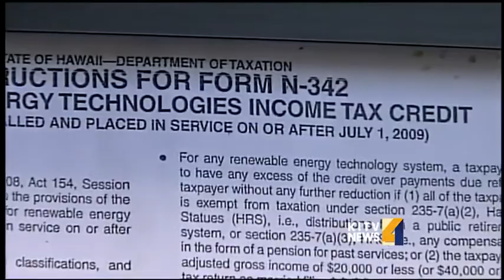Solar power giveaways come with a cost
Solar industry insiders reveal that solar freebies are not so free when looking at solar tax credits. For news you need to know,